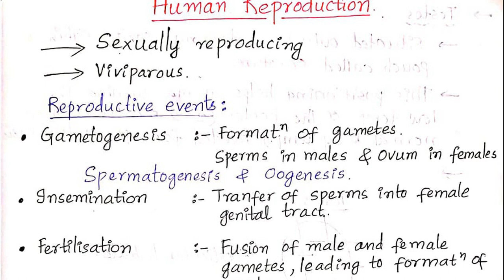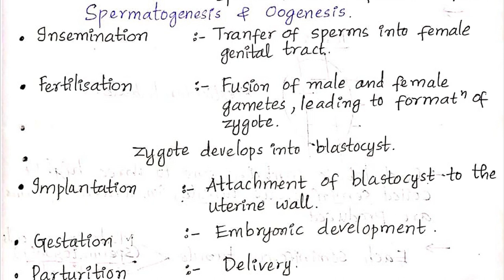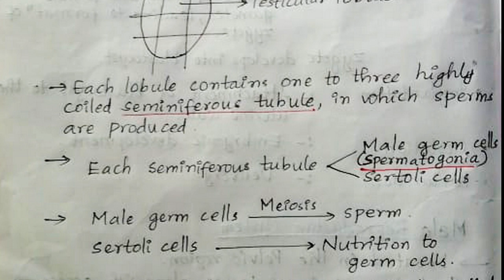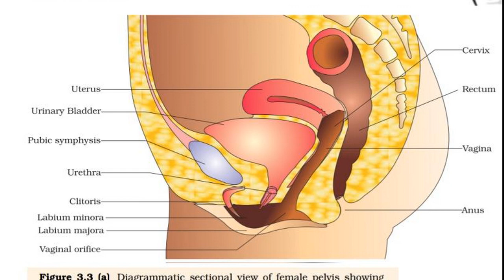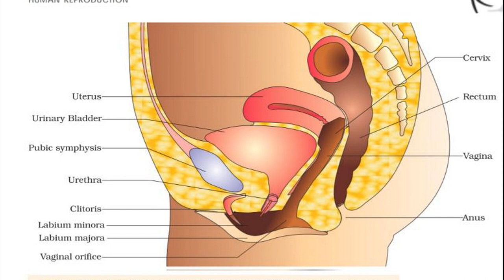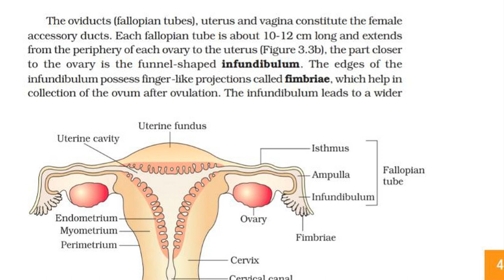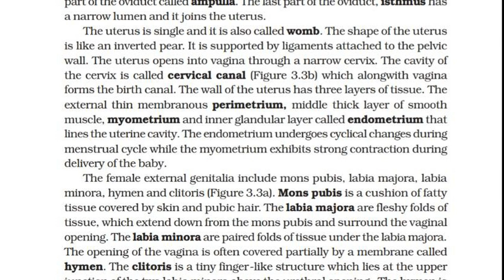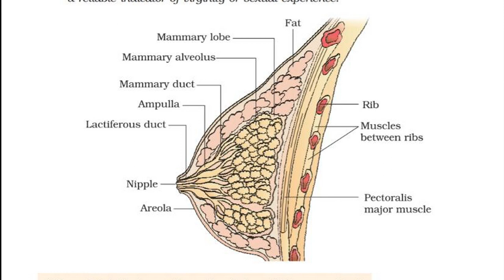Class 12 I Chapter 3 I Human Reproduction I Sexual Reproduction I Male & Female Sex Organ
Male Reproductive Organ , Female Reproductive Organ , Sexual Reproduction , Hyman ,Labia Majora , Minora , Uterus , Penis Structure